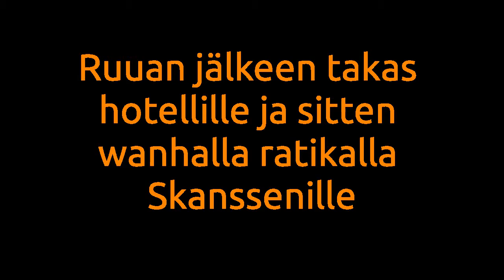Gessle Tukholmassa 2017